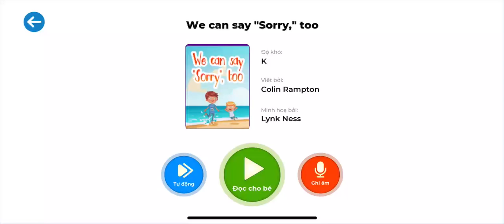LEVEL K - 15 - WE CAN SAY "'SORRY," TOO